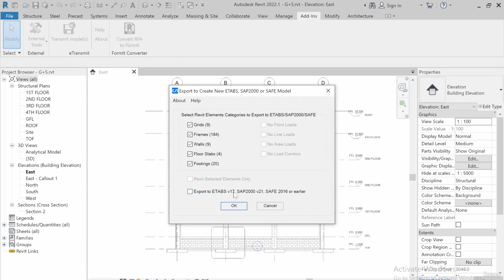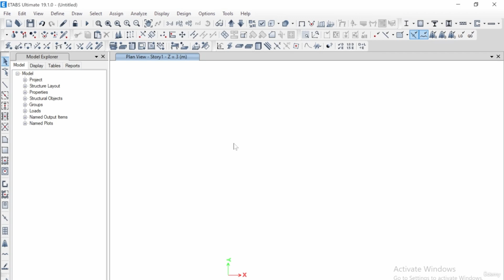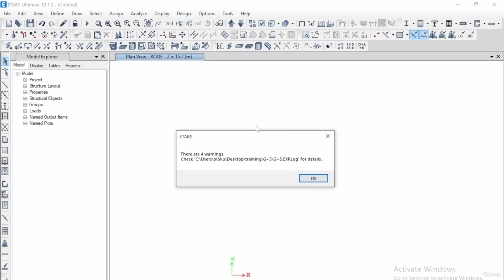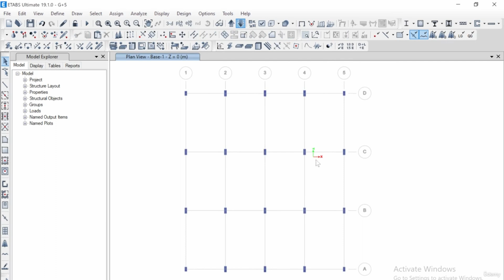Export from Revit structures to etabs